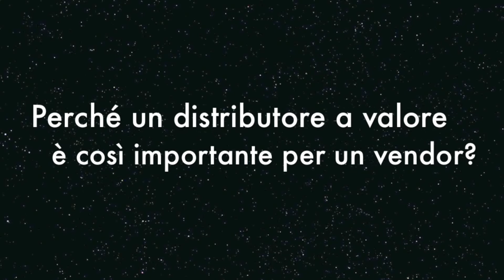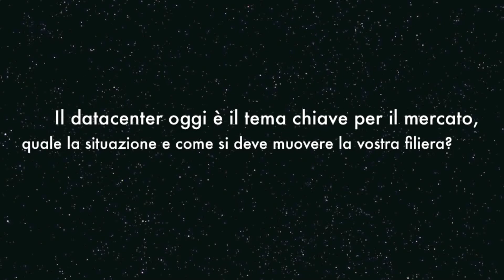DGReport EDSlan, argento vivo per il canale